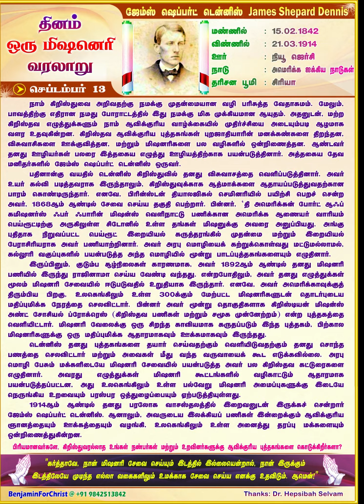James Shepard Dennis TAMIL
🛐 *ஜேம்ஸ் ஷெப்பர்ட் டென்னிஸ் James Shepard Dennis* 🛐

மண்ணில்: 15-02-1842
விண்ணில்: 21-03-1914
ஊர்: நியூ ஜெர்சி
நாடு: அமெரிக்க ஐக்கிய நாடுகள்
தரிசன பூமி: சிரியா

 நாம் கிறிஸ்துவை அறிவதற்கு நமக்கு முதன்மையான வழி பரிசுத்த வேதாகமம். மேலும், பாவத்திற்கு எதிரான நமது போராட்டத்தில் இது நமக்கு மிக முக்கியமான ஆயுதம். அதனுடன், மற்ற கிறிஸ்தவ எழுத்துக்களும் நாம் ஆவிக்குரிய வாழ்க்கையில் முதிர்ச்சியை அடையும்படி ஆழமாக வளர உதவுகின்றன. கிறிஸ்தவ ஆவிக்குரிய புத்தகங்கள் புறஜாதியாரின் மனக்கண்களை திறந்தன, விசுவாசிகளை ஊக்குவித்தன, மற்றும் மிஷனரிகளை பல வழிகளில் ஒன்றிணைத்தன. ஆண்டவர் தனது ஊழியர்கள் பலரை இத்தகைய எழுத்து ஊழியத்திற்காக பயன்படுத்தினார். அத்தகைய தேவ மனிதர்களில் ஜேம்ஸ் ஷெப்பர்ட் டென்னிஸ் ஒருவர்.

  பதினான்கு வயதில் டென்னிஸ் கிறிஸ்துவில் தனது விசுவாசத்தை வெளிப்படுத்தினார். அவர் உயர் கல்வி படித்தவராக இருந்தாலும், கிறிஸ்துவுக்காக ஆத்மாக்களை ஆதாயப்படுத்துவதற்கான பாரம் கொண்டிருந்தார். எனவே, பிரின்ஸ்டன் தியாலஜிகல் செமினரியில் பயிற்சி பெறச் சென்ற அவர், 1868ஆம் ஆண்டில் சேவை செய்ய தகுதி பெற்றார். பின்னர், ‘தி அமெரிக்கன் போர்ட் ஆஃப் கமிஷனர்ஸ் ஃபர் ஃபாரின் மிஷன்ஸ் [The American Board of Commissioner for Foreign Missions (ABCFM)-வெளிநாட்டு பணிக்கான அமெரிக்க ஆணையர் வாரியம்] பெய்ரூட்டிற்கு (Beirut) அருகிலுள்ள சிடோனில் (Sidon) உள்ள தங்கள் மிஷனுக்கு அவரை அனுப்பியது. அங்கு புதிதாக நிறுவப்பட்ட பெய்ரூட் இறையியல் கருத்தரங்கில் (Beirut Theological Seminary) முதன்மை (principal ??) மற்றும் இறையியல் பேராசிரியராக அவர் பணியாற்றினார். அவர் அரபு மொழியைக் கற்றுக்கொள்வது மட்டுமல்லாமல், கல்லூரி வகுப்புகளில் பயன்படுத்த அந்த மொழியில் மூன்று பாடப்புத்தகங்களையும் எழுதினார்.

 இருப்பினும், குடும்ப சூழ்நிலைகள் காரணமாக, அவர் 1892ஆம் ஆண்டில் தனது மிஷனரி பணியில் இருந்து ராஜினாமா செய்ய வேண்டி வந்தது. என்றபோதிலும், அவர் தனது எழுத்துக்கள் மூலம் மிஷனரி சேவையில் ஈடுபடுவதில் உறுதியாக இருந்தார். எனவே, அவர் அமெரிக்காவுக்குத் திரும்பிய பிறகு, உலகெங்கிலும் உள்ள 300க்கும் மேற்பட்ட மிஷனரிகளுடன் தொடர்புடைய மதிப்புமிக்க நேரத்தை செலவிட்டார். பின்னர் அவர் மூன்று தொகுதிகளாக கிறிஸ்டியன் மிஷன்ஸ் அண்ட் சோசியல் ப்ரோக்ரெஸ் (‘Christian Missions and Social Progress’ - கிறிஸ்தவ பணிகள் மற்றும் சமூக முன்னேற்றம்) என்ற புத்தகத்தை வெளியிட்டார். மிஷனரி வேலைக்கு ஒரு சிறந்த காவியமாக கருதப்படும் இந்த புத்தகம், பிற்கால மிஷனரிகளுக்கு ஒரு மதிப்புமிக்க ஆதாரமாகவும் ஊக்கமாகவும் இருந்தது.

 டென்னிஸ் தனது புத்தகங்களை தயார் செய்வதற்கும் வெளியிடுவதற்கும் தனது சொந்த பணத்தை செலவிட்டார் மற்றும் அவைகள் மீது வந்த வருவாயைக் கூட எடுக்கவில்லை. அரபு மொழி பேசும் மக்களிடையே மிஷனரி சேவையில் பயன்படுத்த அவர் பல கிறிஸ்தவ கட்டுரைகளை எழுதினார். அவரது எழுத்துக்கள் மிஷனரி கூட்டங்களில் வழிகாட்டும் ஆதாரமாக பயன்படுத்தப்பட்டன, அது உலகெங்கிலும் உள்ள பல்வேறு மிஷனரி அமைப்புகளுக்கு இடையே நெருங்கிய உறவையும் பரஸ்பர ஒத்துழைப்பையும் ஏற்படுத்தியுள்ளது.

 1914ஆம் ஆண்டில் தனது பரலோக வாசஸ்தலத்தில் இறைவனுடன் இருக்கச் சென்றார் ஜேம்ஸ் ஷெப்பர்ட் டென்னிஸ். ஆனாலும், அவருடைய இலக்கியப் பணிகள் இன்றைக்கும் ஆவிக்குரிய ஞானத்தையும் ஊக்கத்தையும் வழங்கி, உலகெங்கிலும் உள்ள அனைத்து தரப்பு மக்களையும் ஒன்றிணைத்துகின்றன.

🚸*பிரியமானவர்களே, கிறிஸ்துவரல்லாத உங்கள் நண்பர்கள் மற்றும் உறவினர்களுக்கு ஆவிக்குரிய புத்தகங்களை கொடுக்கிறீர்களா?* 🚸

🛐*"கர்த்தாவே, நான் மிஷனரி சேவை செய்யும் இடத்தில் இல்லையென்றால், நான் இருக்கும் இடத்திலேயே முடிந்த எல்லா வகைகளிலும் உமக்காக சேவை செய்ய எனக்கு உதவிடும். ஆமென்!"* 🛐
🙏🙏 *கர்த்தருக்கு ஸ்தோத்திரம்!* 🙏🙏
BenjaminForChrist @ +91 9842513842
நன்றி: Dr. எப்சிபா செல்வம்